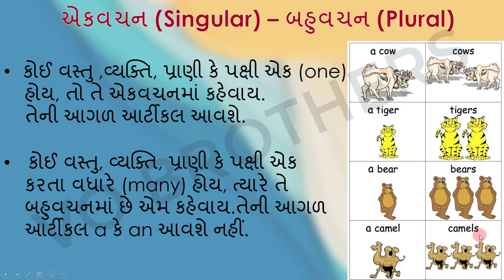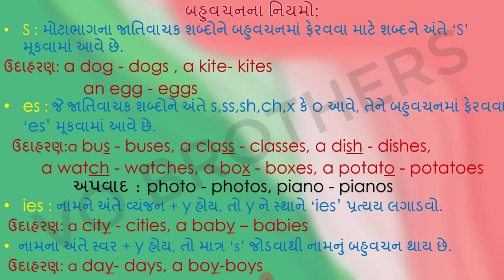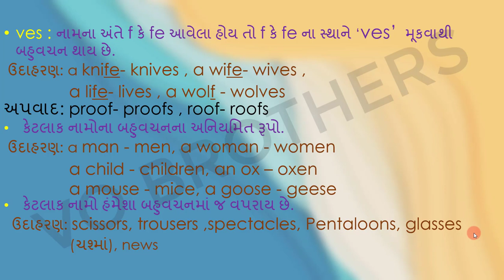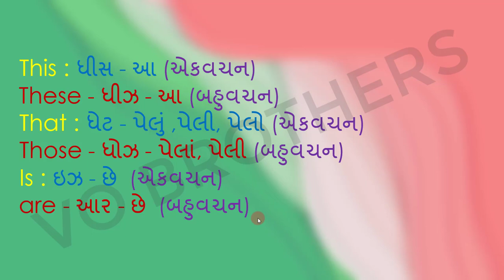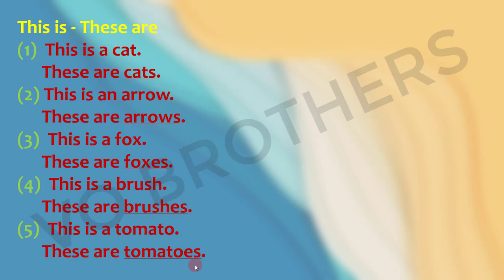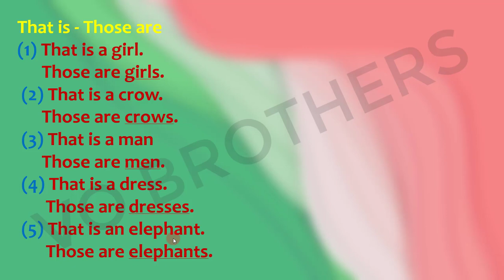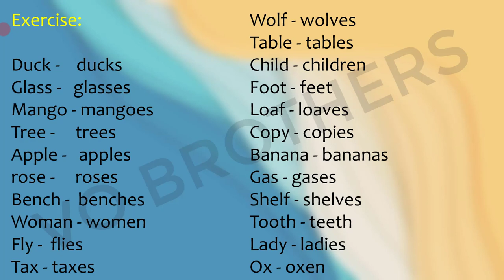English For Everyone [Part-8] : એકવચન - બહુવચન (Singular - Plural)